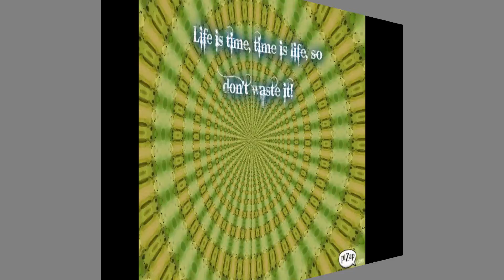Quote of the week #10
This week's quote!

Links